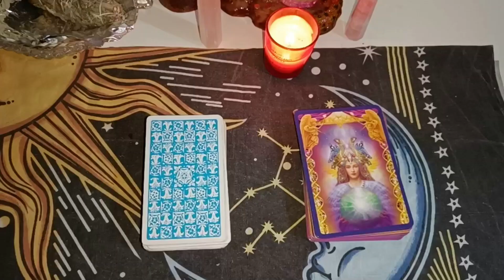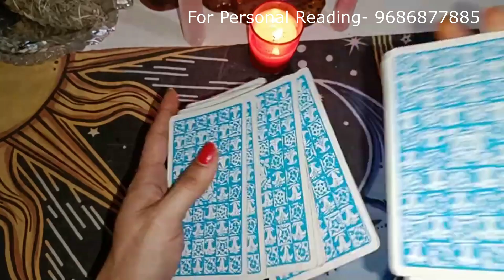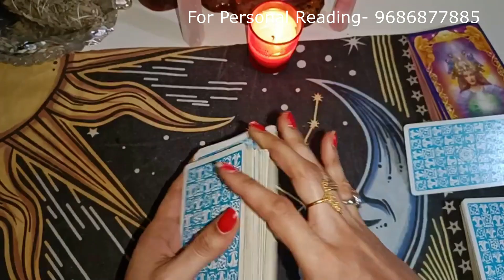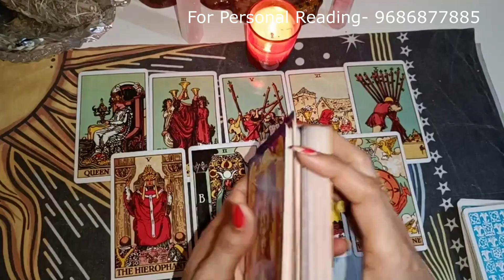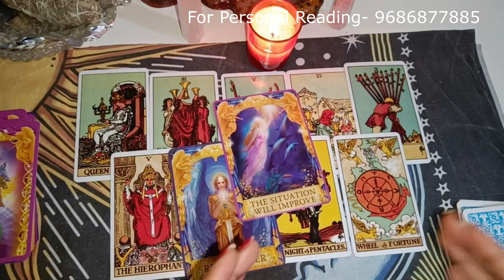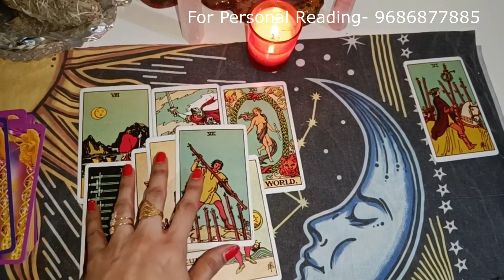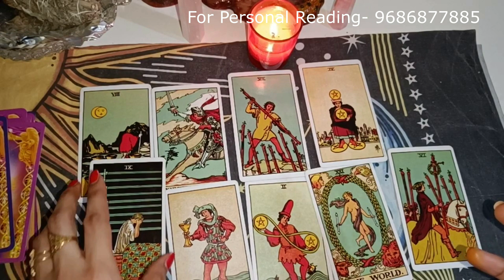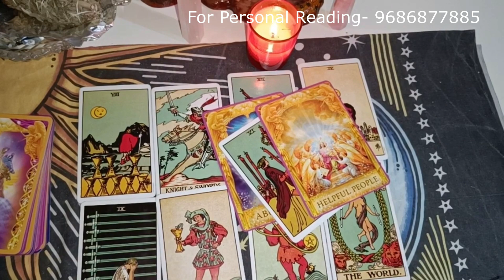❤️IS YOUR PERSON LOYAL ❤️